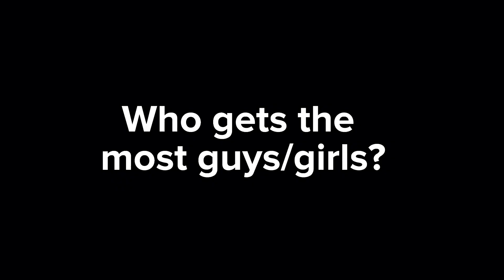If the hashiras did this trend..II Kny/Ds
Help in need motivation